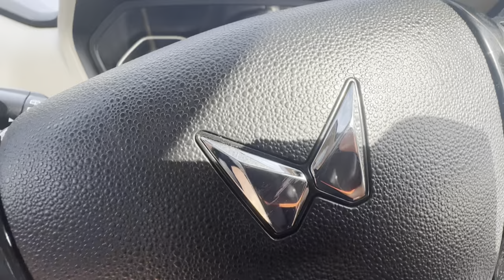SCORPIO CLASSIC VS THAR 2020 🤔 | Scorpio classic offroad 😍 | RWD vs 4X4 🥵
Hey guys, in this video, we went for offroad with Scorpio Classic, Thar 2020, Thar 700 & Gypsy.
I Hope you liked this vlog. ❤️

Comment what do you want to see on my channel.👇🏻

Thankyou to every single person who encouraged me.

Looking forward for your feedback. ❤️